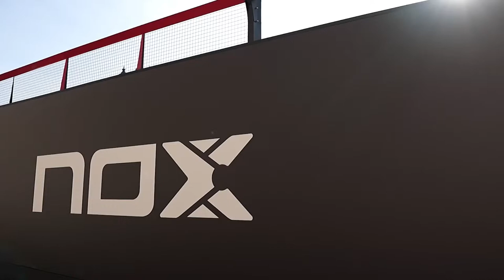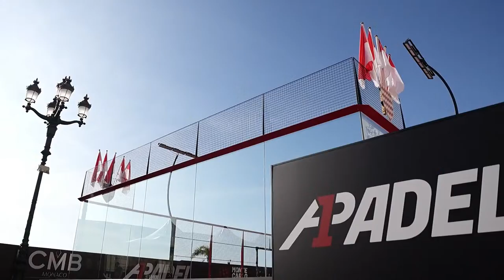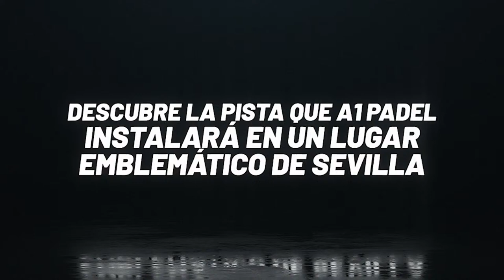LIVE - SEMIFINALS - CMB MONACO MASTER